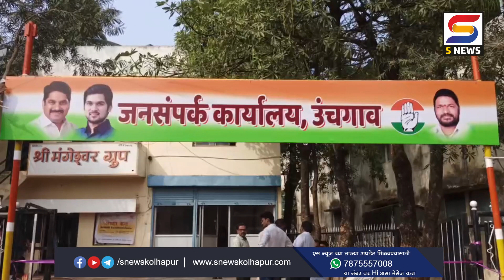उचगावमध्ये काँग्रेसच्या जनसंपर्क कार्यालयाचं उद्घाटन